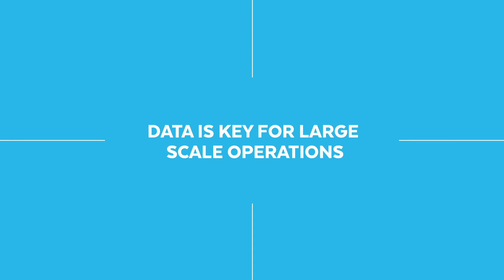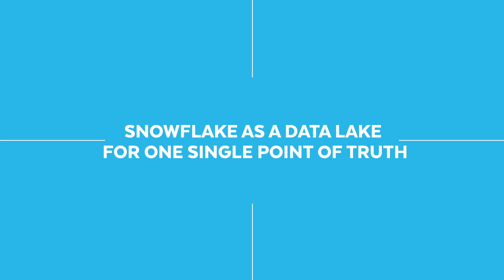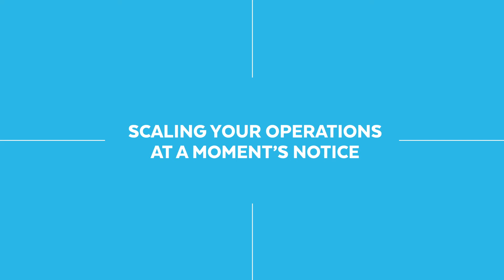TUI Hotels & Resorts - Single source of truth with the modern cloud data lake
TUI Hotels and Resorts, one of the largest travel and tourism companies based in Germany,  chose Snowflake as their data warehouse built for the cloud for it's high performance and scalability results. With various hotel groups, TUI also uses Snowflake as a data lake for one single source of truth.